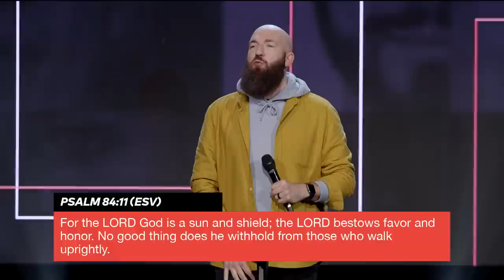Gracious Favor | Pastor Daniel Groves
LIVE ONLINE
Sunday | 9:30am, 11:30am & 5pm CST

This weekend at Hope City will be exciting, casual, and relaxed. You’ll be warmly greeted in the parking lot and directed towards the theatre entrance. Before service, pick up a freshly brewed cup of coffee and then make your way to a seat and prepare for a high-energy and uplifting worship experience as well as a relevant and engaging message from our Pastor, Jeremy Foster.

WE LOVE KIDS!
Hope City Kids is a children's ministry uniquely designed with your child in mind! This Sunday, all children (babies through 5th grade) will experience safe, age-appropriate environments where the Bible is taught in a creative and relevant way. Our team will meet your family and assist you through our secure check-in process.

GUESTS
If you are a guest, we will not embarrass you, have you stand up, or ask you to give money. We know that many people want to check out the church and “be anonymous” for a while — that’s fine with us! Come in, enjoy the relaxed atmosphere, and see if this is the church for you.